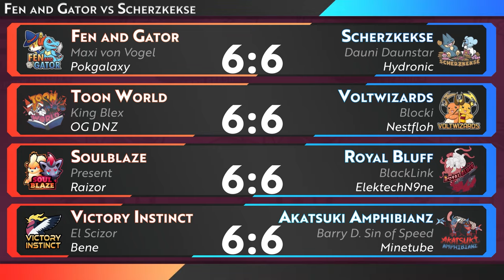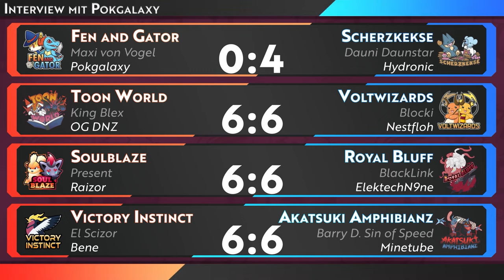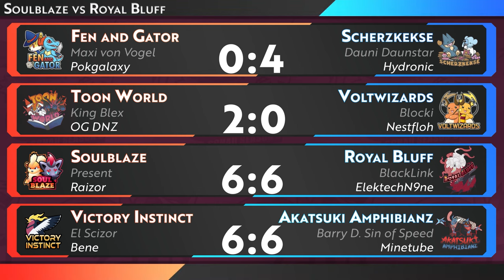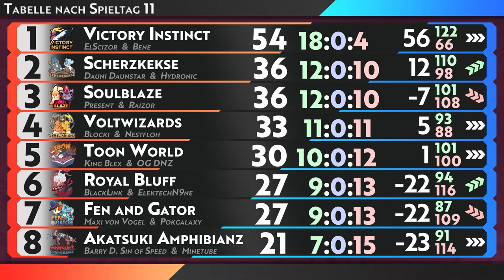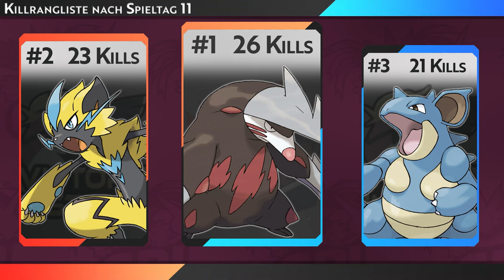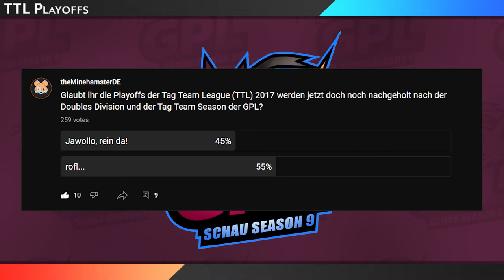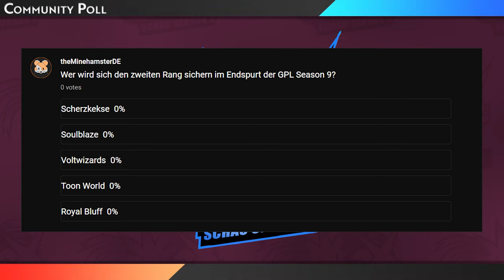PRESENT IST SCHULD!!! | GPL Schau Season 9 Spieltag 11 Doubles Division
Was gibt's dazu noch zu sagen? Present ist halt Schuld!

0:00 Intro
0:08 Fen and Gator vs Scherzkekse
3:01 Interview mit Pokgalaxy
7:10 Voltwizards vs Toon World
9:24 Soulblaze vs Royal Bluff
11:12 Victory Instinct vs Akatsuki Amphibianz
12:45 Tabelle Gesamt
13:35 Tabelle Doubles Division
14:01 Killrangliste Gesamt
14:11 Killrangliste Doubles Division
14:22 Preview Spieltag 12 Singles Division
15:03 TTL Playoffs
15:46 Community Poll
16:28 Outro